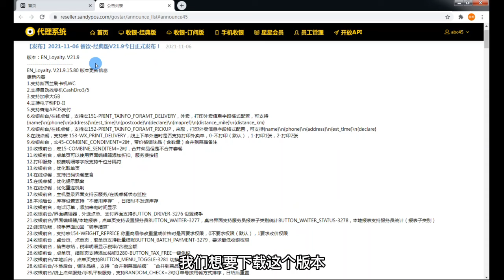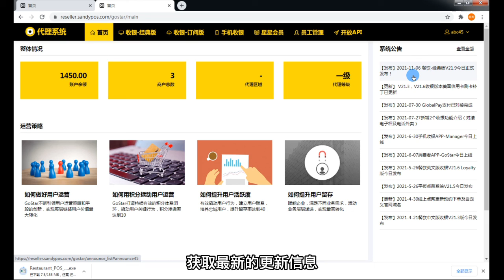【新手入门】2.如何获取产品更新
1.登录代理系统后台
2.查看系统公告